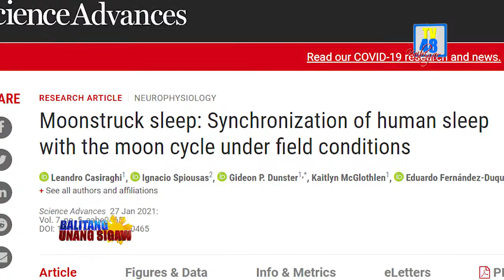TULOG NG TAO, MAAARING MAAPEKTUHAN NG PAGBABAGO NG BUWAN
Posible umanong maapektuhan ng lunar phases o pagbabago ng buwan ang oras ng tulog ng tao.

Ito ang natuklasan ng isang pag-aaral na pinamagatang ‘Moonstruck sleep: Synchronization of human sleep with the moon cycle under field conditions’ na inilathala sa Science Advances, isang online publication noong January 27, 2021.

Ayon kay University of Washington Department of Biology Professor Horacio de la Iglesia na siyang co-author ng naturang pananaliksik, tinatayang nabawasan ng 50 minutes ang tulog ng mga participants ilang gabi bago ang full moon na nangyari noong January 28.

Nagmula sa tatlong Toba Indigenous communities sa bansang Argentina ang 98 kalahok ng pag-aaral kung saan nilagyan sila ng sleep monitor sa kanilang mga kamay upang ma-track ang kanilang sleep schedules.

Batay naman sa pahayag ng co-author na si Dr. Leandro Casiraghi, sa hindi inaasahang pangyayari ay apektado rin umano ang mga participants sa urban community ng mga lunar phases ng buwan na nakakuha ng mas kaunting oras ng tulog sa mga kalahok na mula sa rural areas.

Nadiskubre rin nila na ang light intensity na nanggagaling sa buwan ay nagdudulot ng pagkaantala sa tulog ng mga tao sa unang oras ng gabi.

Inirekomenda naman ni de la Iglesia sa mga nahihirapang matulog sa gabi na bawasan ang pagtutok sa maliliwanag na ilaw at screen lalo na kung malapit na ang pagkakaroon ng full moon na nagdudulot ng pagka-delay at kaunting oras ng tulog. – ulat ni El dela Cruz